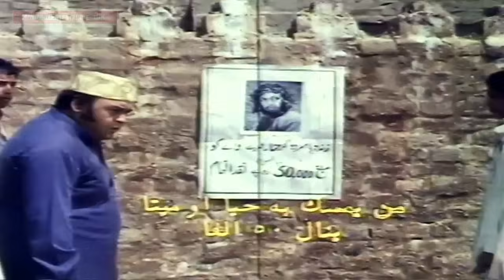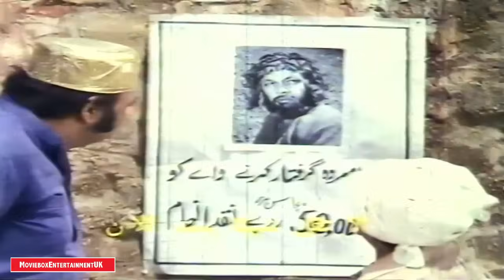Legendary Yousaf Khan Comedy Acting Ft. Asiya & Nanha - Pakistani Film Comedy